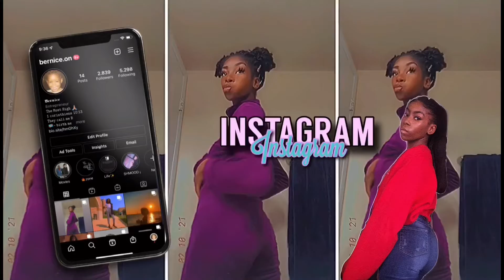ASMR + No Talking + MukBang | bernice On ￼